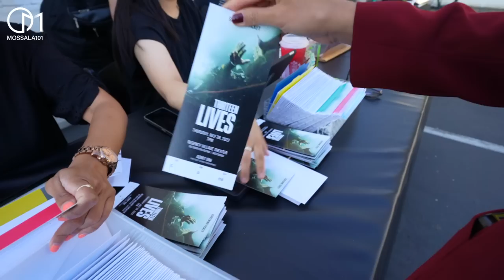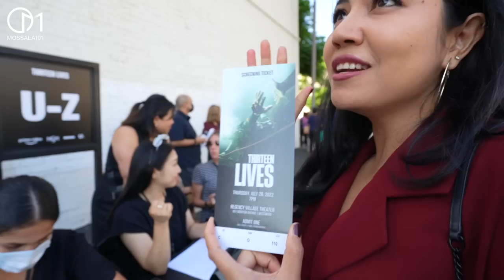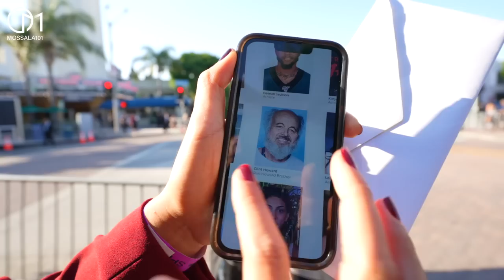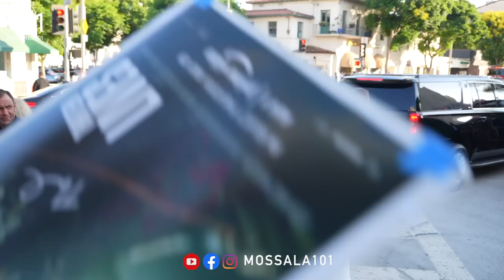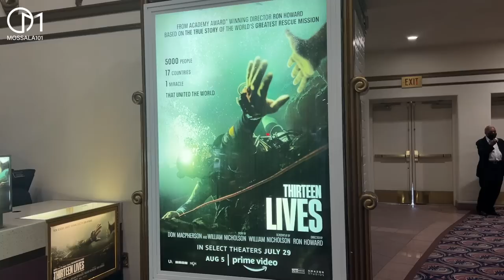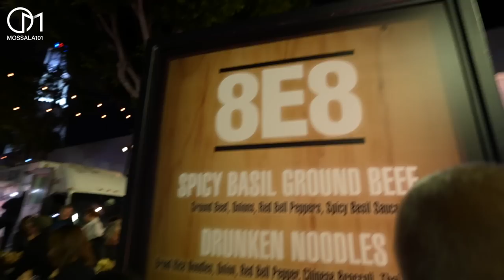1กอดดารา งานเปิดตัวหนังฮอลลีวูดในอเมริกา มอสลา 13หมูป่า |Thirteen Lives LA Premiere Movie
งานปฐมทัศน์หนัง Thirteen Lives ภารกิจถ้ำหลวงในเมืองลอสแอนเจลิส รัฐแคลิฟอร์เนีย อเมริกา ยกทีมดาราดังฮอลลีวูดและนักแสดงชั้นนำจากเมืองไทย
July28,2022 ตามเวลาท้องถิ่น